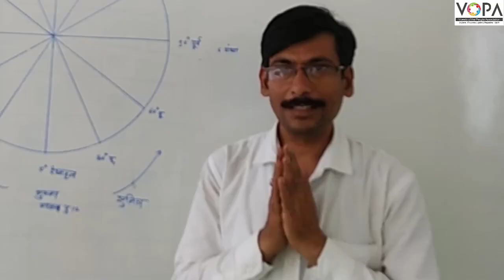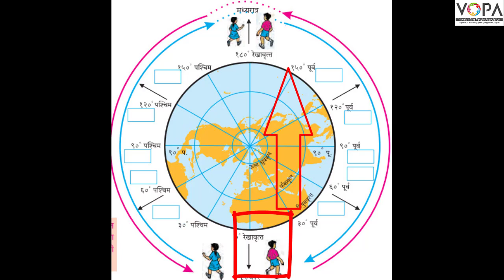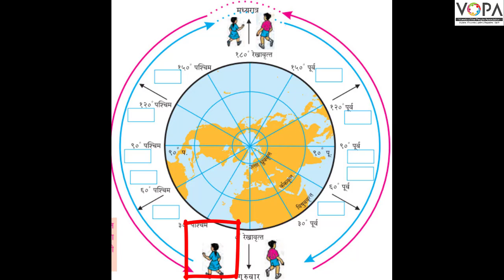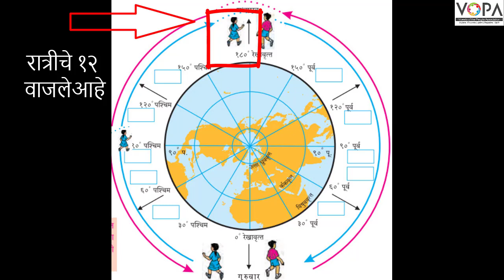९वी | भूगोल | पाठ क्र.७ | आंतरराष्ट्रीय वाररेषा | V1 | VSchool